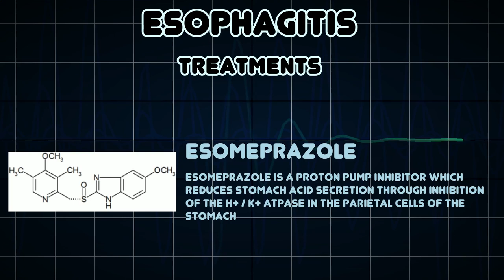Esophagitis (Medical Condition)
Symptoms, risk factors and treatments of Esophagitis (Medical Condition)

Esophagitis is inflammation of the esophagus